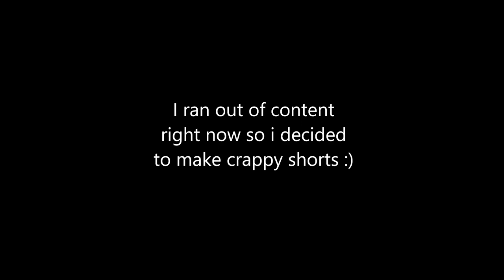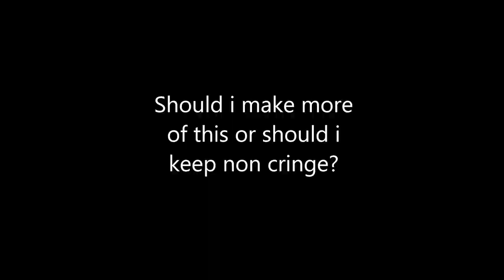I ran out of content so i made a bad YT short